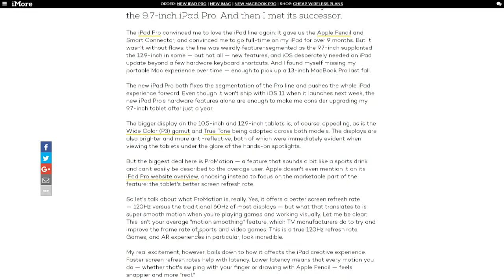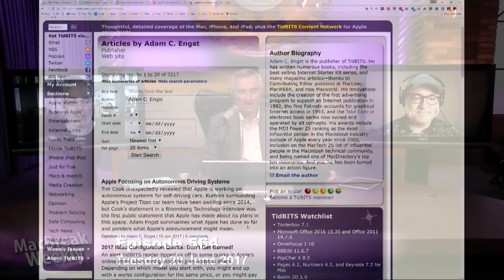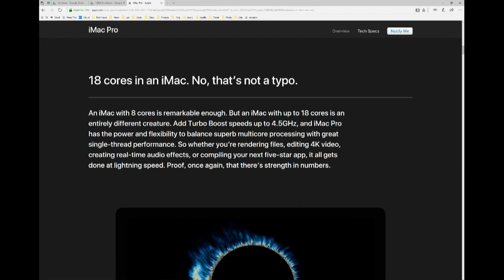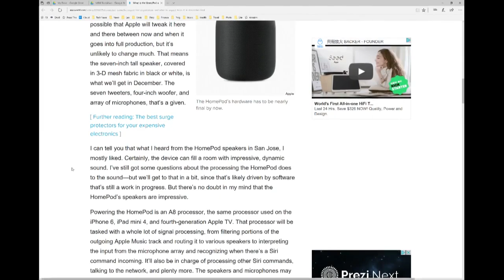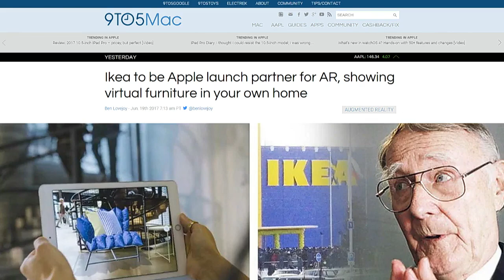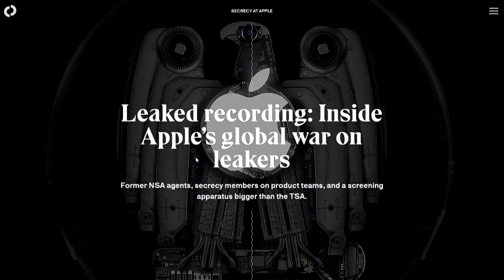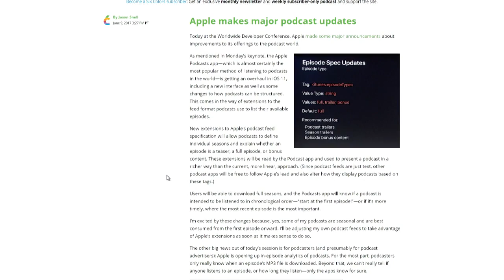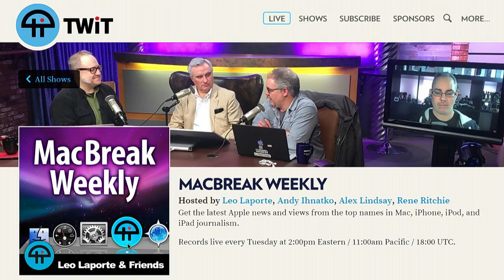MacBreak Weekly 564: Leakers Gonna Leak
Leo is back, and now he has a 10.5" iPad Pro. iOS 11 makes Macs less necessary than ever. HomePod could be the best speaker for you. Would you spend $17,000 for a top of the line iMac Pro? Apple's ARKit will create a new generation of AR programs.